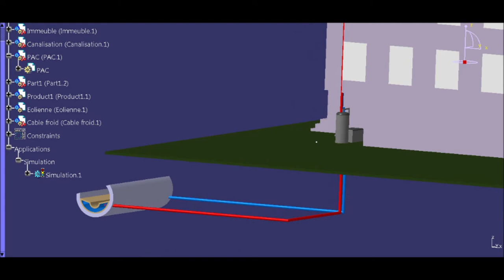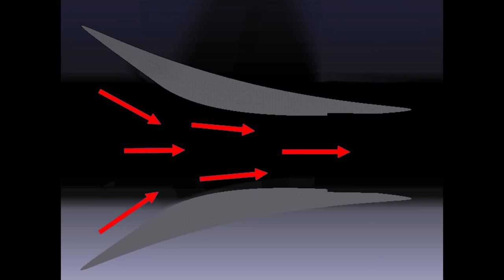3ième- UTBM "Les Outsiders" 24h innovation may 2015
Système écologique de chauffage urbain autonome.
Composé d'une pompe à chaleur innovante alimentée par une éolienne à paliers magnétiques. Un échangeur thermique est placé dans les canalisations d'eaux usées et permet ainsi de réchauffer l'entrée de la pompe à chaleur afin d'améliorer sont efficacité
Pour l'éolienne la production moyenne est de 2233W.
Ainsi, ce dispositif peut amener 2000 L d'eau de 15°C  à 60°C en deux jours.

English Description:

Urban autonomous heating system
Heat pump system powered by a windmill with a magnetic level renforced by a thermal exchanger, placed in a water-used pipe.
Autonomous system able to warn 2000L of water from 15°C up to 60°C in two days. The wind turbine is able to generate 2233W.

English script:

The Outsiders’ team has chosen to work on the green energy theme into an urban environnement, by developing an auto-setisfying heat pump. We have found all the main fonctions and the drawbacks of this system. That uses a classic house heat pump oftenly used in thermal conversion. We have optimized that system by putting in a thermal exchanger into waste water pipe composed of two inox-lamellas attached by pipe used as an entry and a way out for glycolated water. The thermal exchange is going to happen from the 4°C closed circuit to the 15°C water used whatever the season is. Thus, the glycolated water will stand out at a 11°C temperature and will powered the heat pump. This natural preheating will reduce the necessary energy of the heat pump working.
To make this system autonomous, the electric energy will be given by magnetic level wind turbine placed on bulding’s roof. Thanks to its shape and dimensions aire will put up a axial acceleration wich is able to increase the generated power for limited area, and it can also be adapted for all types of buldings.
In conclusion, its orientation is able by the help of an electric motor, with sensors and thrustbearing.